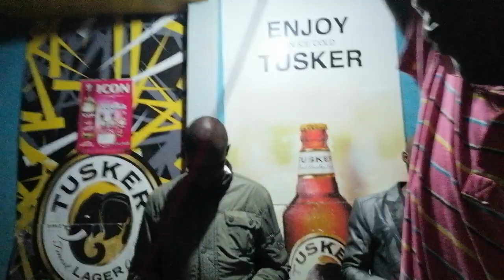Ogola nyundo live performance at kariobangi south Nairobi